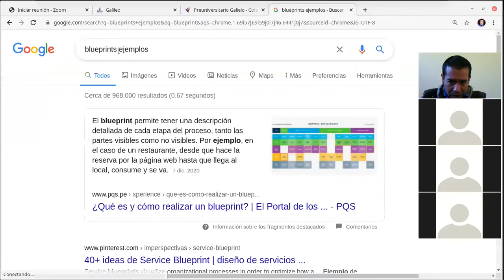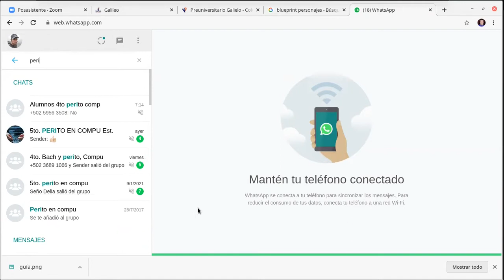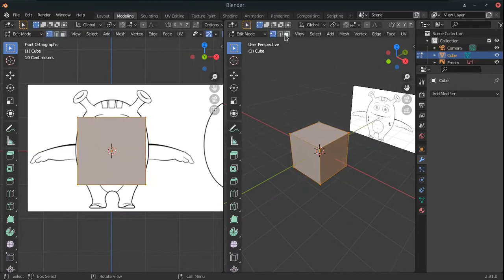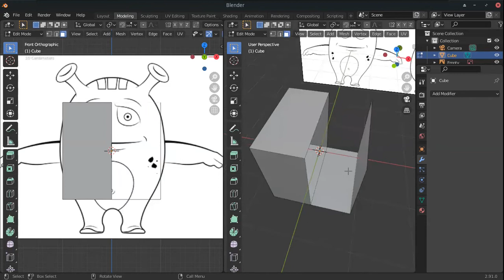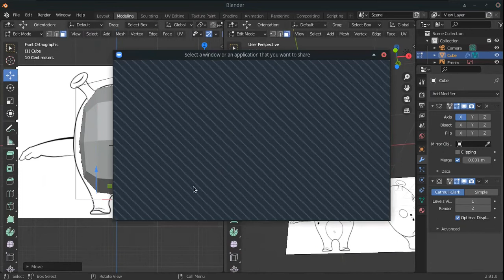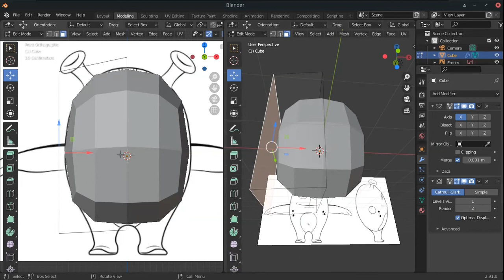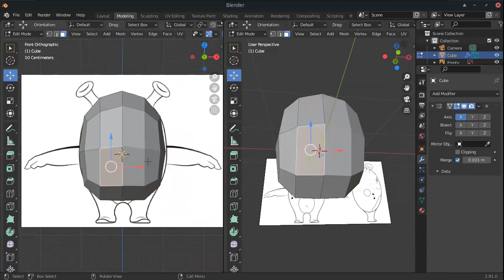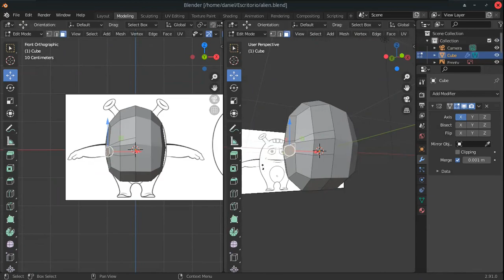Tecnología Vocacional IIIclase diez